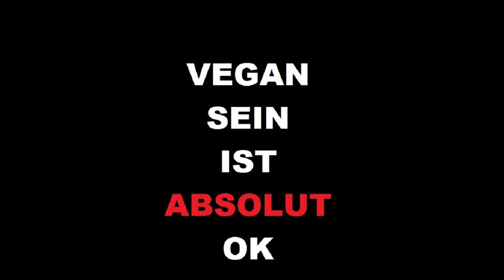MAMA MIA in Mörbisch 2023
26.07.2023 Seefestspiele Mörbisch – es war saukalt und windig aber eine traumhafte Inszenierung